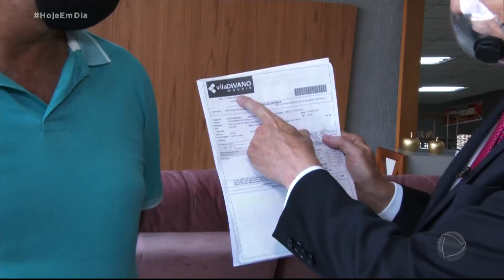Cliente que pagou e não recebeu sofá busca solução para seu caso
Um motorista comprou um sofá novo, pagou à vista, mas não recebeu na data estabelecida pela própria loja.  Diante do atraso, o cliente foi ao Procon e exigiu a devolução do dinheiro. Só que o estabelecimento criou dificuldade. O jeito, então, foi pedir ajuda à Patrulha do Consumidor.